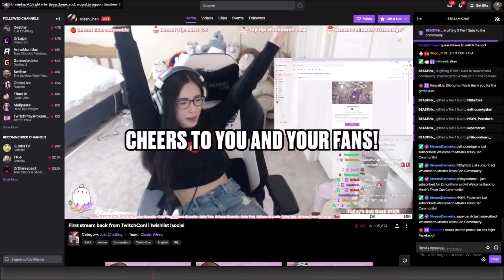Oh my god, what the hell? what’s going on? What, oh my god. Coke, are you serious right now?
Oh my god, what the hell? what’s going on? What, oh my god. Coke, are you serious right now? COKE GAMING WHAT! You are invited to the Twitch Partner Program! Hi, I just got partnered. We got partnered boys. AHHHHHHHHHHHHHHHHHH! What! Coke Gaming, what is this? 10,000 bits? Coke Gaming, thank you so much for the 10,000 bits! Thanks. Thank you. Thank you so much. Thank you Coke. :)